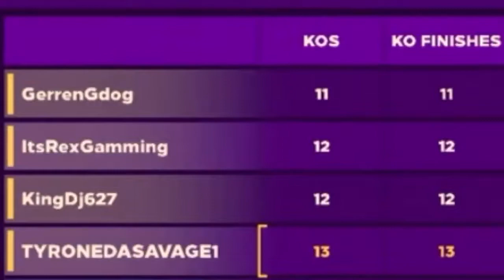Just a Game of Dodge Ball | Knockout City Ft. GerrenGdog, ItsRexGaming, ThenameisDJ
📱SOCIALS:📱